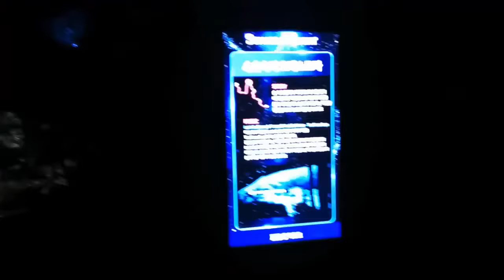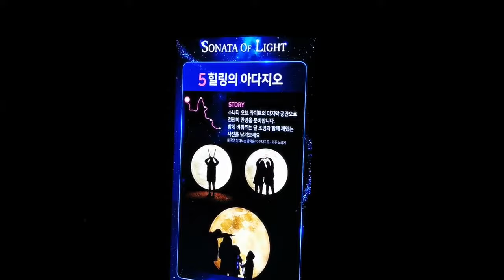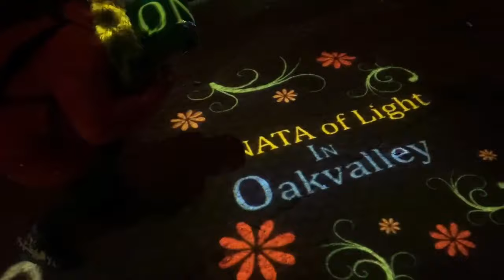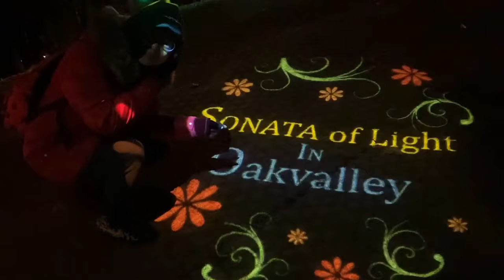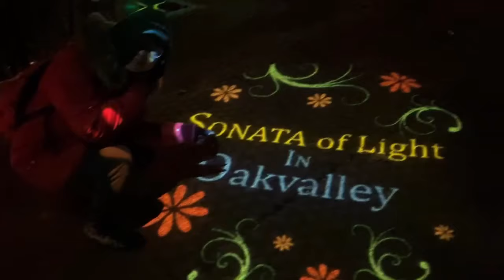Sonata of Light夜光Show in Oak Valley ～ Let it Go Elsa都出來了厲害！ 27-1-2020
第一天的行程早出晚歸很充實啊！燈光show的中間部份進入高潮，音樂加戶外環境的薰陶下，看得令人陶醉！這樣的燈光show，我都是第一次看！從下往山坡上看，從山腰的平台俯瞰草披上看，再經過草披旁步行回程！當天我們是最後一班遊客到此一遊，我們開始離開園區時，售票職員已離開售票亭，但音樂跟燈光仍然播放着，令人依依不捨！幸好有影片可以回顧，我覺得很寶貴！☺️